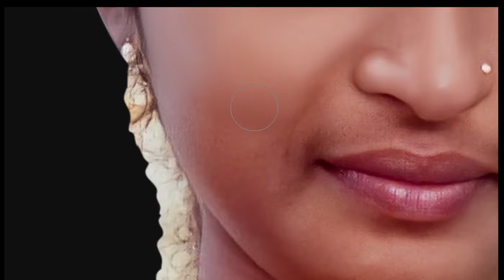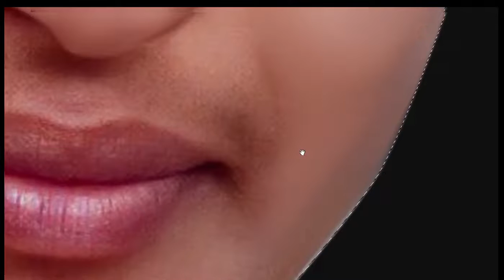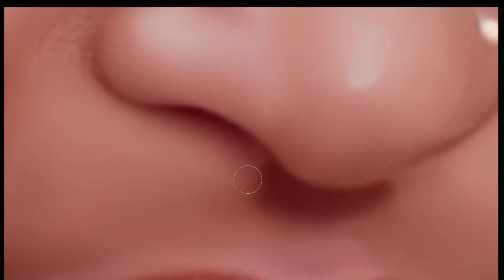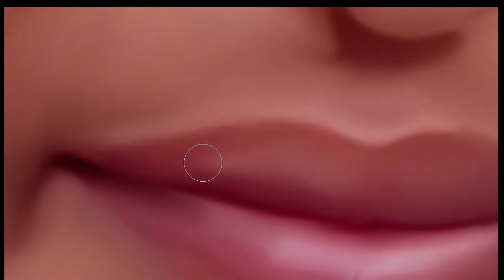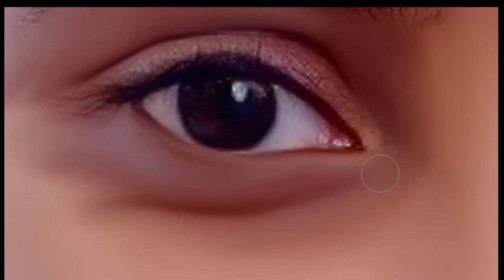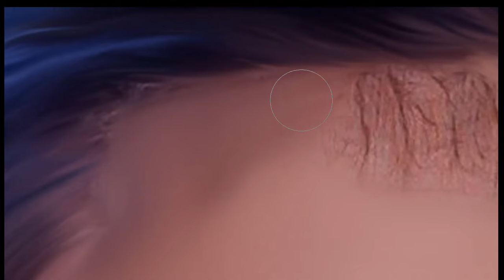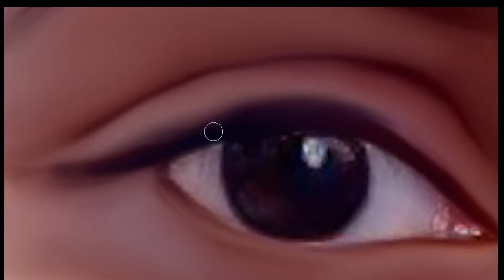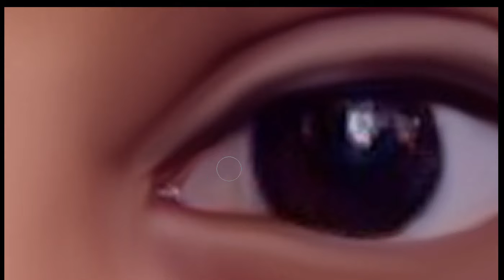QUICK DIGITAL ART / photoshop tutorials /